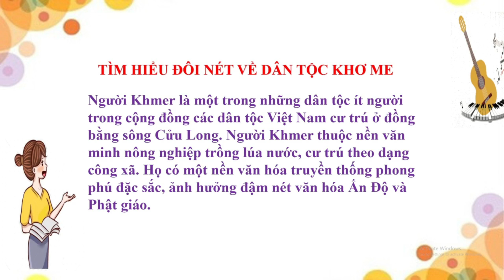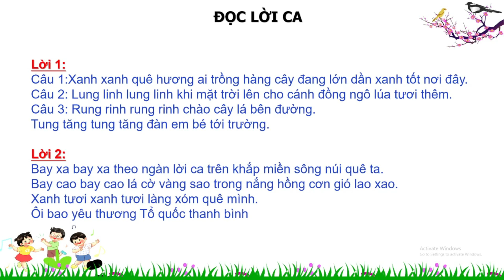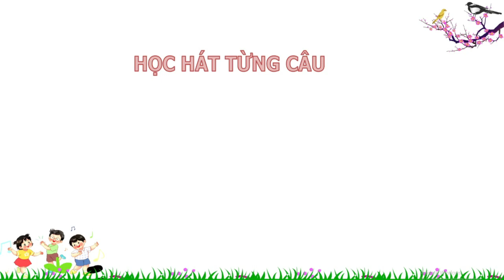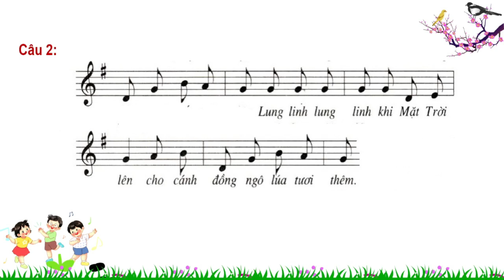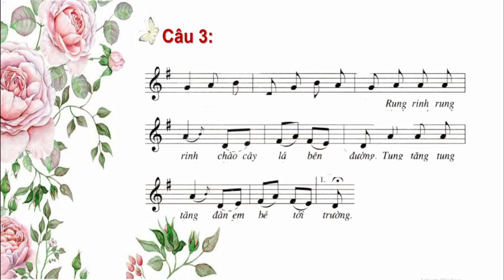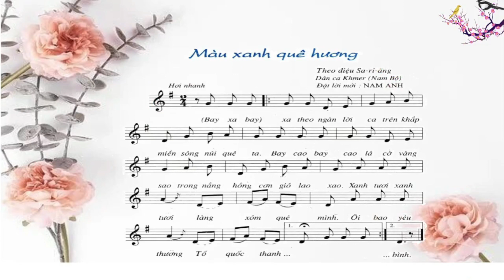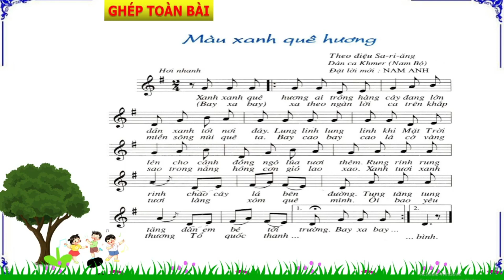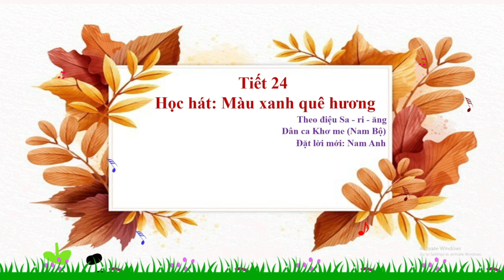Âm Nhạc Lớp 5 - Tiết 24 - Học Hát: Màu Xanh Quê Hương (Theo PPCT Cũ)